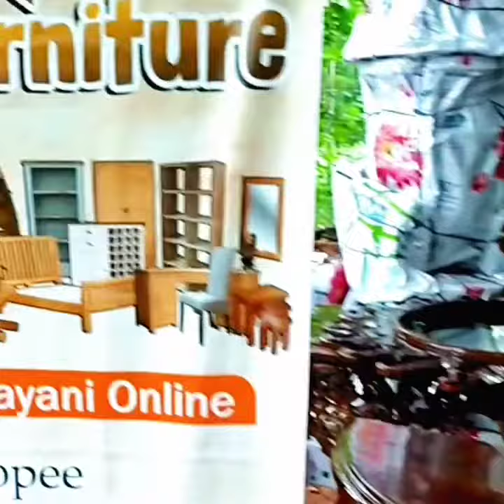MEJA KONSUL MEJA HIAS MEJA CERMIN MEJA DINDING KAYU JATI UKIRAN JEPARA